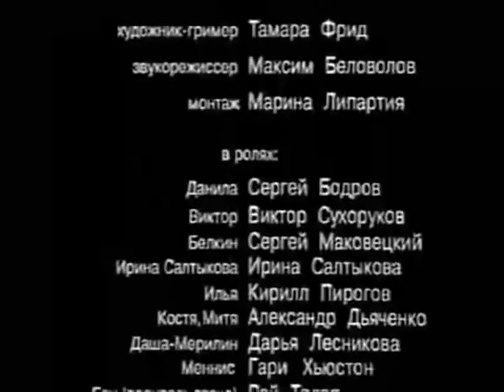I FUCKING HATE IT HERE AT HOGWARTS (Two-Minute Russian Bootleg Theater)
свиньи бородавку